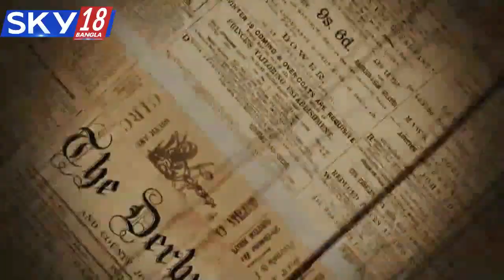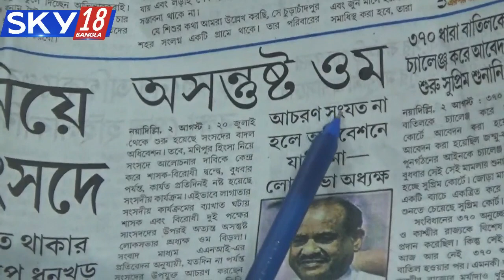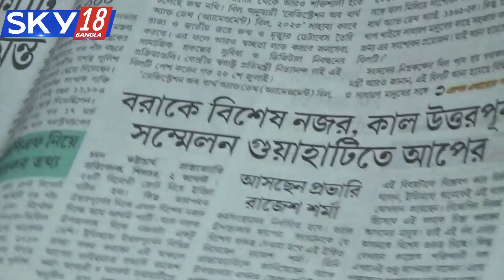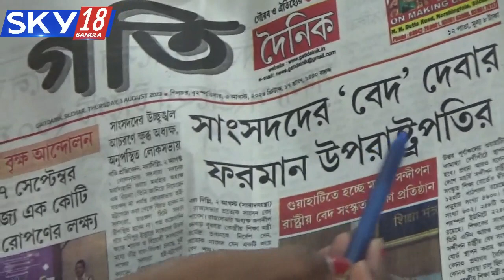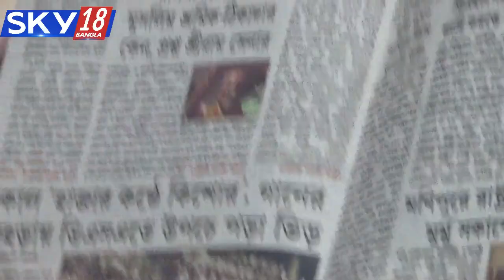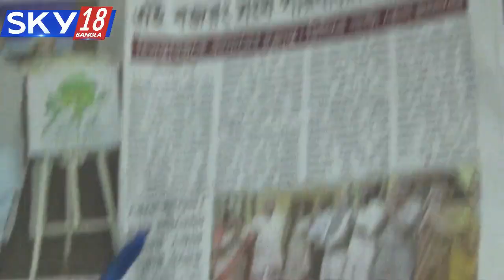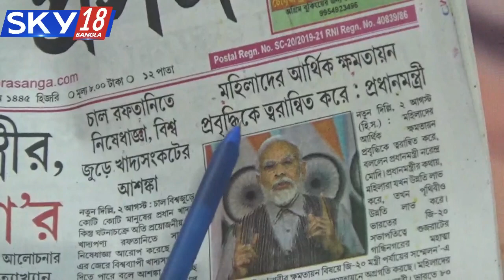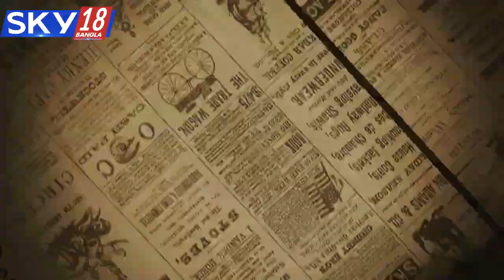GOOD MORNING BARAK DATE- 03-08-2023